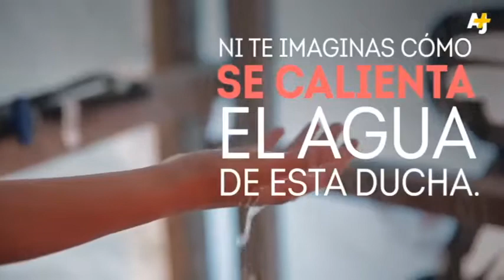PAULA TORRES - SUMANDO ENERGÍAS